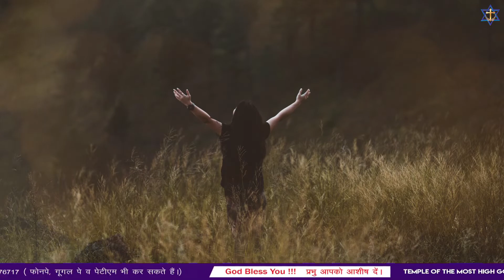MORNING WORSHIP WITH BEST WORSHIP SONGS OF TEMPLE OF THE MOST HIGH GOD CHURCH || (10-08-2022)